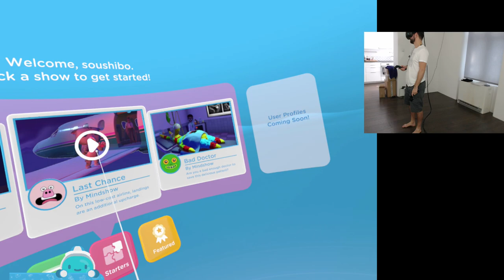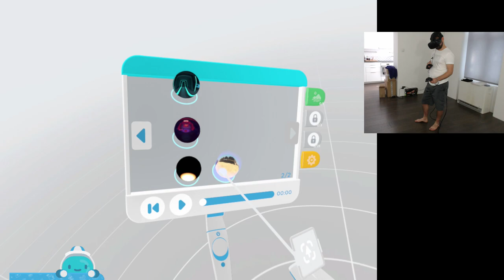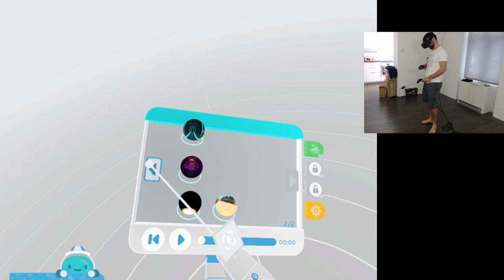Mindshow #1 - Kręcimy FILM! HTC VIVE VR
Mindshow to gra na HTC VIVE VT, w której wcielamy się w reżysera filmowego.